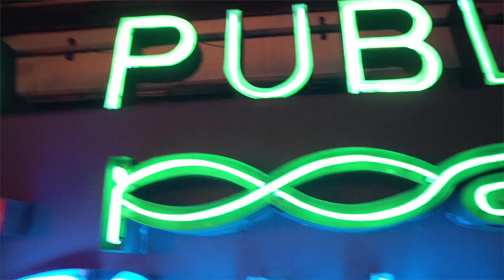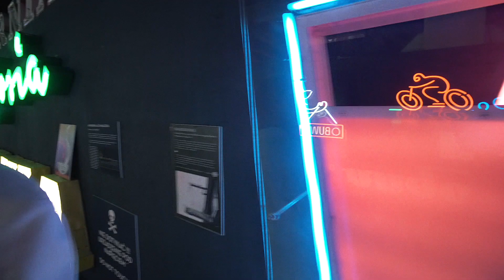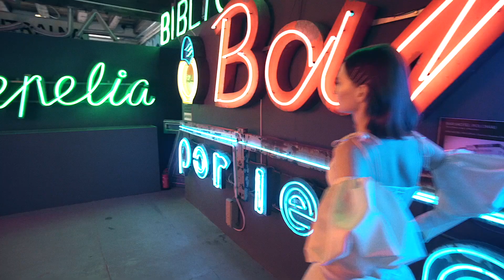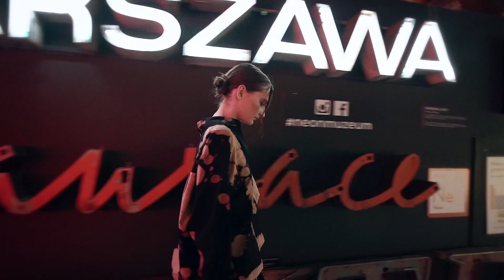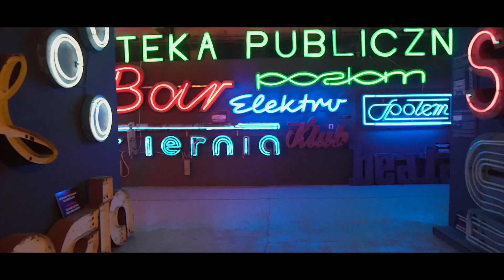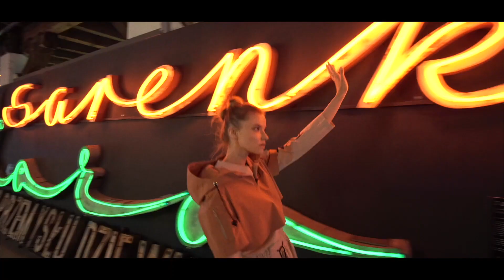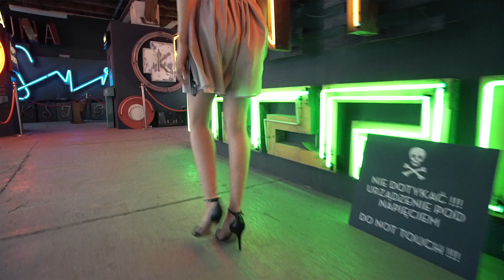WIRTUALNY POKAZ VIAMODA TREND UP 2021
Projektanci: Julia Zawisza / Katarzyna Gasik / Oleksandra Kititseva / Viktoriia Aleksanderko / Klaudia Ide / Serhii Franchuk / Karyna Ivanova
Modelki: Anna S. / Magda K. / Sophia K. / Karyna S. / Aurelia T / Dagmara G. /  Jakub P  Charme de la Mode oraz Nicole / Viamoda
Make'up & Hair: BeautyDrugs TEAM: Alona Suchodolska Anna Pi MUA Julia Voloshina Agata Pachole MAKE UP Zoia Beauty Stylist
Zdjęcia zrealizowano w przestrzeniach  Neon Muzeum w Warszawie
Reżyser / operator: Marcin Samborski
Operator: Michał Materkowski
Montaż: Marcin Samborski / Mikołaj Rudyk
Opieka stylizacyjna: Ewa Tyszewska
VIAMODA TEAM: Daria, Nicole, Natalia, Sebastian, Polina Shatova - studenci Viamoda Szkoły Wyższej
Produkcja: VIAMODA TREND UP 2021 SWITCH ONLINE